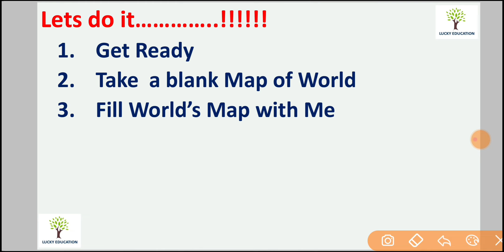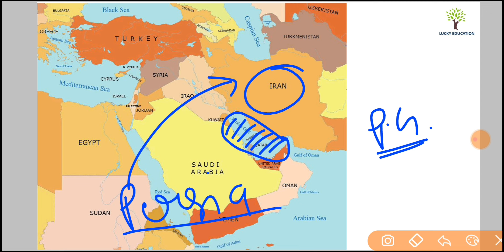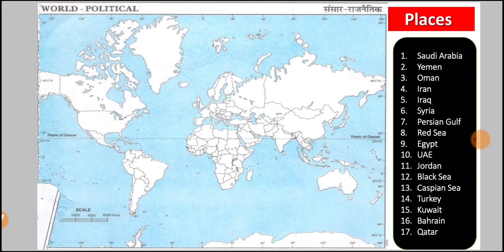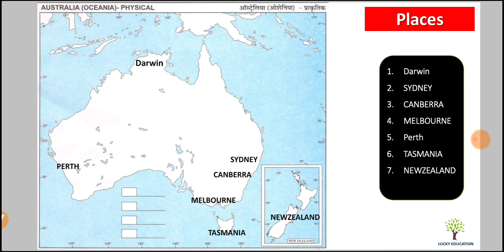World Map - Class 12 Geography - Part 2 | For 2024 Exams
Places discussed in video:
Gulf Countries
Middle East
SAARC Countries
Australia

Map Series : India and World